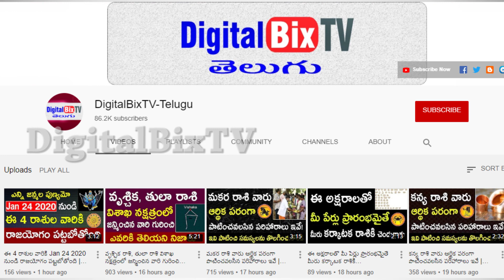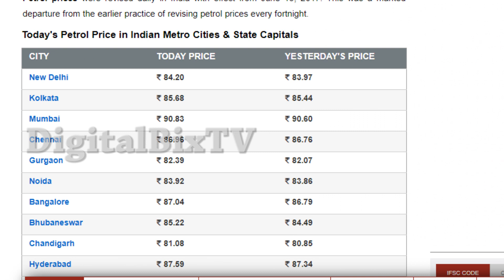భారీగా పెరిగిన పెట్రోల్, డీజిల్ ధరలు రాత్రి నుంచి అమలుకానున్న ధరలు | Petrol and Diesel Rates Today